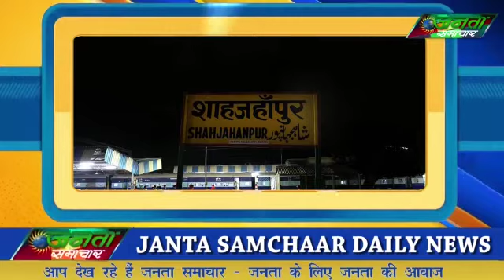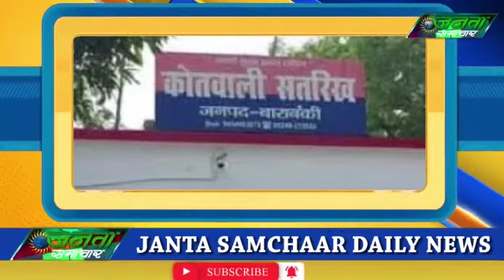जनता समाचार -*फटाफट समाचार* दैनिक समाचार बुलेटिन शहर प्रदेश देश की प्रमुख खबरें 16 अक्टूबर!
बिहार चुनाव में एनडीए का नहीं है ला जापा से कोई गठबंधन सुशील मोदी!